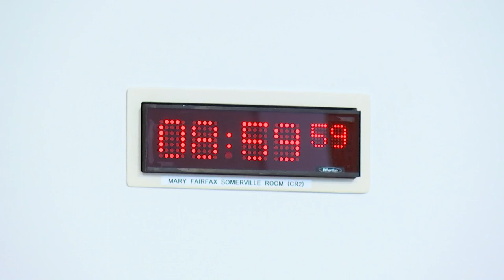Social Justice and Social Security Committee - 11 May 2023